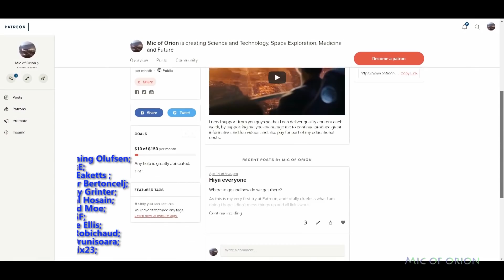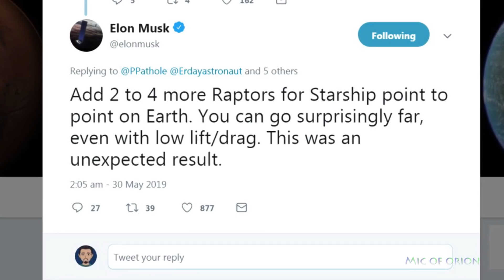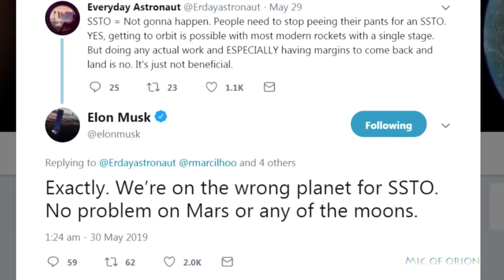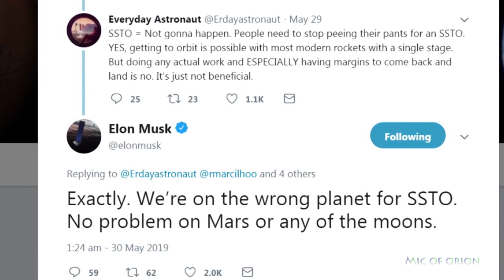ELON MUSK HINTS AT SPACE PLANE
SpaceX has implemented new strategy to deal with  to delays with the Starship program. To catch up on all important testing phase of the Starship , suib-orbital and orbital vehicles are being constructed as we speak with most likely both vehicles being unveiled to the public in late July.

If you are hard of hearing, please click on closed caption icon in Youtube video player.